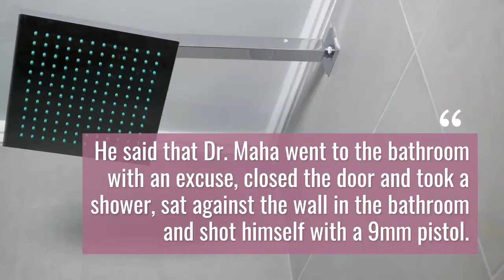Dr Maha Ali Shah's Suicide 4 Days Long Police Investigation Completed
A four-day police investigation into the suicide of Dr Maha Ali Shah in Defense has been completed. SSP South Shiraz Nazir said that two accused have been arrested on the charge of supplying pistol to the deceased Maha Ali Shah.

When Maha Najhi came back from the hospital duty, she was very depressed. Maha was lying in the room with her sister. Father Asif Shah also came and lay down on the bed in the same room.

He said that Dr. Maha went to the bathroom with an excuse, closed the door and took a shower, sat against the wall in the bathroom and shot himself with a 9mm pistol.

Shiraz Nazir further said that the bullet crossed the head and got stuck in the wall, police have obtained evidence, the father ran away on hearing the sound of the bullet, made noise, broke the bathroom door together with the daughter, bathroom Under the shower in the room in Rome, Maha was addicted to blood, his head was on the commode, father called helper 15, called his close friend Dr. Zahra.

He said that Dr. Maha Ali Shah was shifted to the hospital, she died during a few hours of treatment, Dr. Maha Ali Shah was suffering from severe depression, she was talking about killing herself.